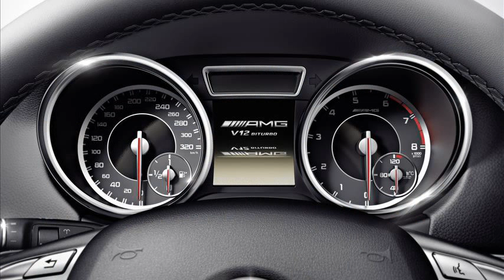merc a class amg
mercedes s class amg
mercedes a class amg 2013
mercedes a class amg 2012
mercedes a class 2012 amg
merc a class amg price